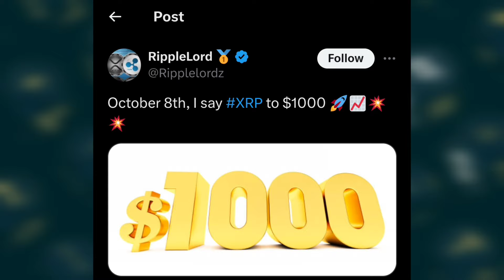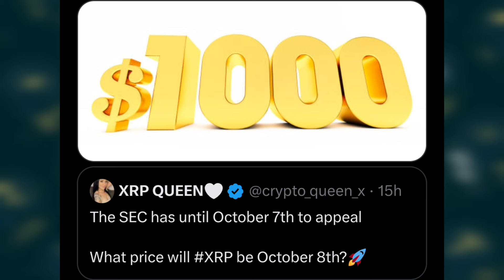October 8th XRP to $1000 🚀 Price prediction